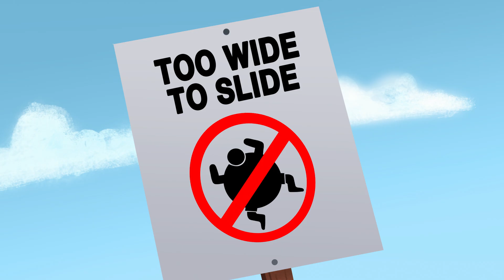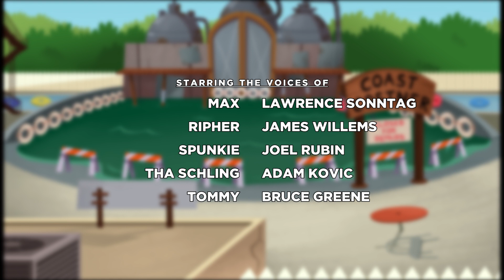Sex Swing, Episode 3 - Make Them Wet | Rooster Teeth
Sex Swing are put in charge of a terrible water park for a day. Can they turn around this failing business, or will they leave the park in ruins? I bet you know.

About Sex Swing:
Sex Swing is the story of four bandmates, battling against all odds to make their way in the world of music and beyond with little to no regard for what’s come before or what will come after.